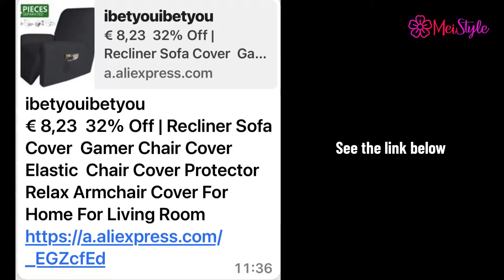How to Install Recliner Sofa Cover | Unboxing from Aliexpress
In this video, I show you how to install a recliner sofa cover step by step, along with an unboxing of the product purchased from Aliexpress. This elastic and protective cover is perfect for gaming chairs, relax armchairs, or recliners in your living room.